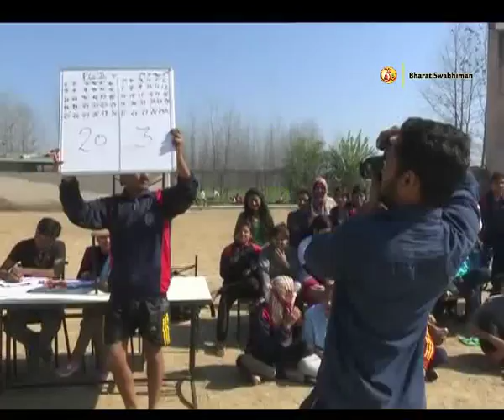अभ्युदय क्रीड़ा महोत्सव | पतंजलि विश्वविद्यालय, हरिद्वार | 27 Feb 2017